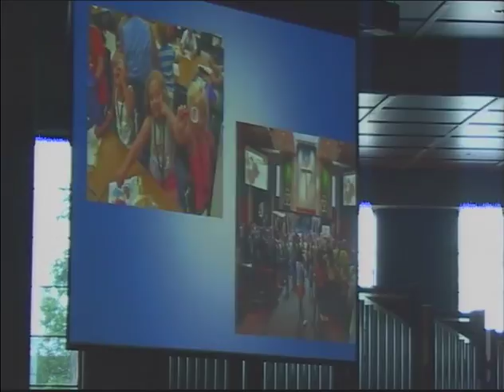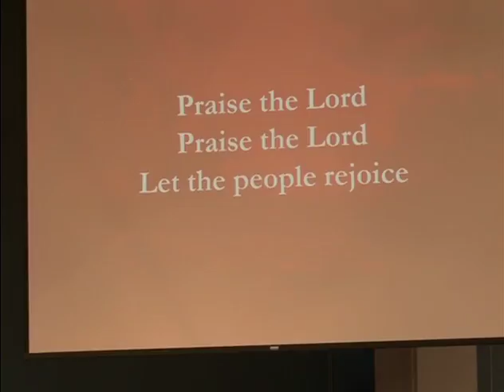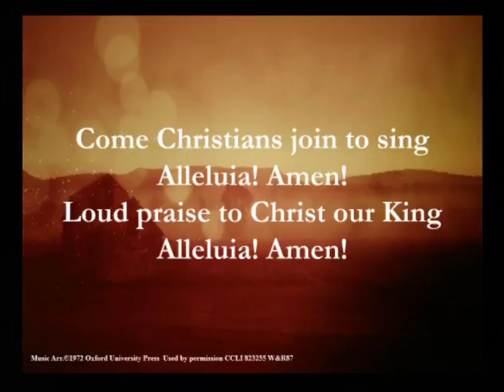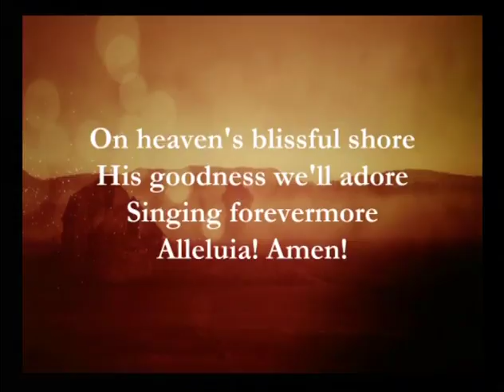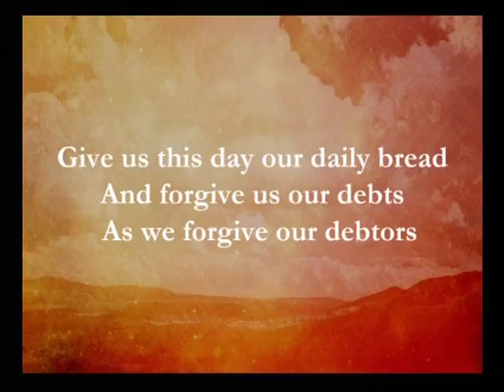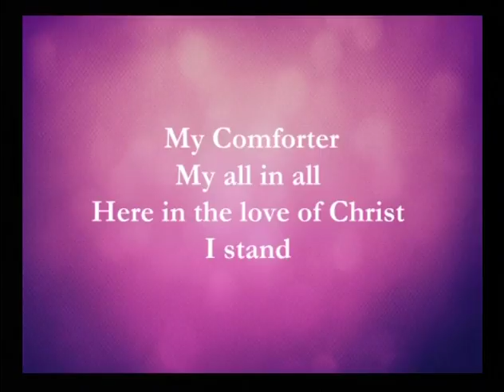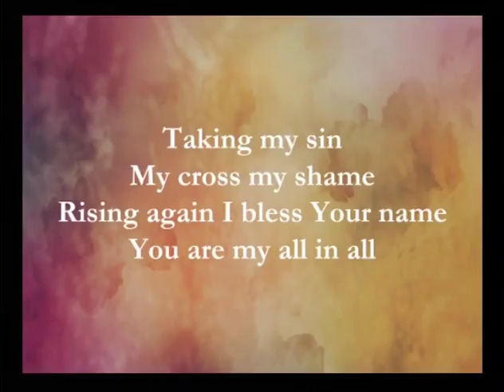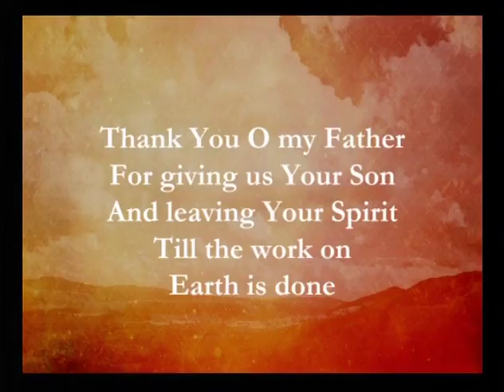J2e3 06.26.16 Pastor Keith Speaks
Final worship message in the J2e3 sermon series.  Presented by Pastor Keith Speaks